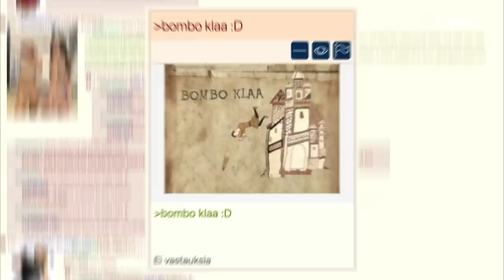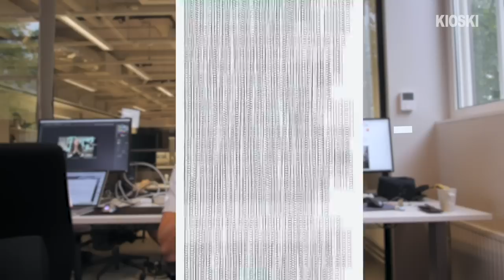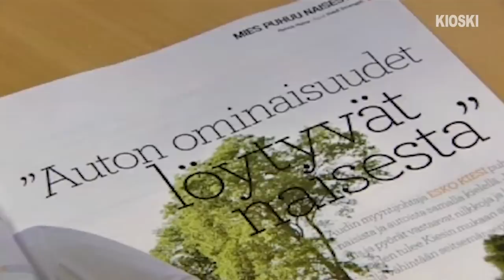Tätä on naisten epätasa-arvo – Jaakko Keso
Rento feministiryhmän feministit kritisoivat aiempaa incel-videotani naisvihaa lietsovana. Otin siis yhteyttä yhteen kriitikoistani ja kysyin, miksi hän ajatteli niin.